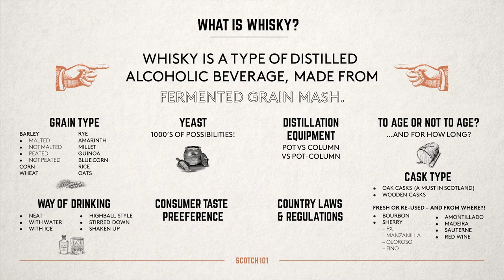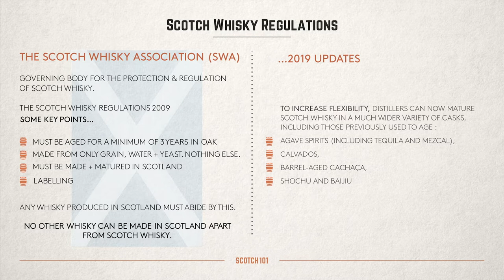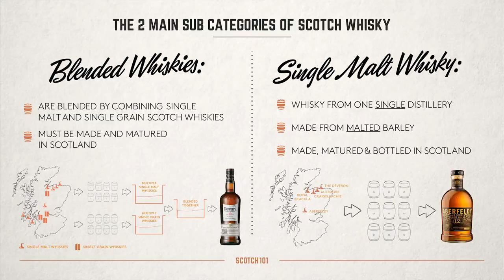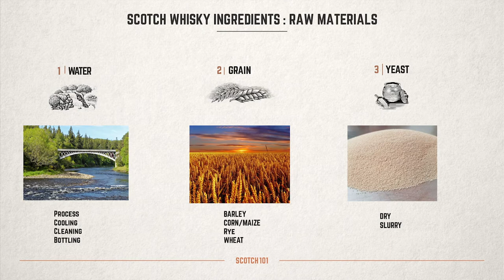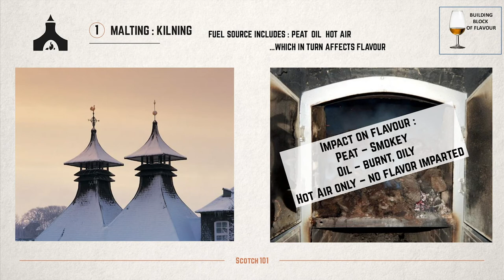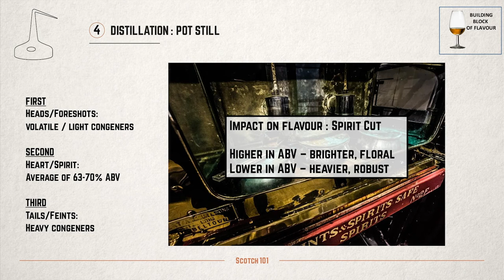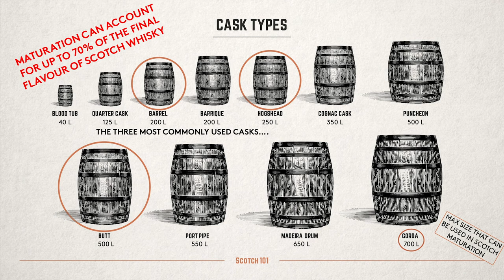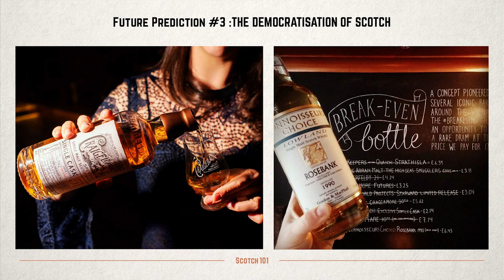TOTC2020 Seminar: Scotch 101 -- Presented by Aberfeldy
Tales of the Cocktail 2020 Culture Seminar:

There's an air of mystery when it comes to the scotch section of a back bar, but there needn't be, especially after this 101 as we go from grain to glass. Starting at the beginning, we'll cover history -- and learn just how Scotch came to account for over 25% of the U.K. duty tax. And in line with that, the rules and regulations around Scotch -- imposed by the Scotch Whisky Association -- and how they’re changing in the modern whisk(e)y climate.

Production will play a big part. We'll talk terroir, column vs. pot, the impact of specific production decisions (such as having Worm-Tub condensers), maturation, and cask choices. From tasting and discussing new make fresh off the still, new oak matured whisky, and various wine finishes, we'll also see just how you CAN get smoke without fire when it comes to Scotch. We'll also discuss future predictions for the category and how it’s beginning to stretch tradition.

Presented by Georgie Bell and Holly Seidewand, all-round whisk(e)y geeks and ambassadors for Bacardi’s Single Malts. In one hour you will be inspired, educated, and reaching for that dusty scotch bottle you knew little about before.